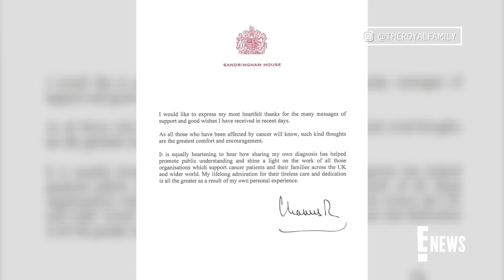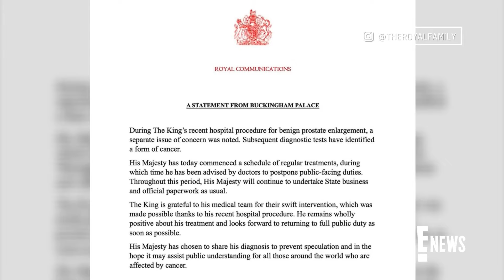King Charles III Seen for FIRST TIME Attending Church Amid Cancer News | E! News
King Charles III is spotted walking with Queen Camilla on the grounds of St. Mary Magdalene Church, his first appearance attending services following his cancer diagnosis. Prince Harry recently paid a visit to his father in the U.K. after King Charles made his diagnosis public on Feb. 5. Prince William has also stepped in for his father, making an official appearance at an investiture ceremony Feb. 7.